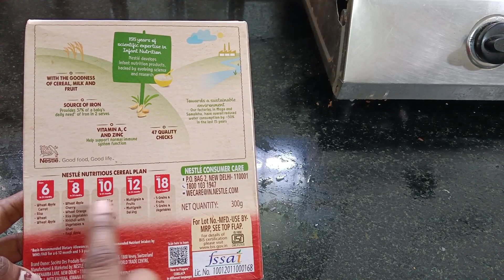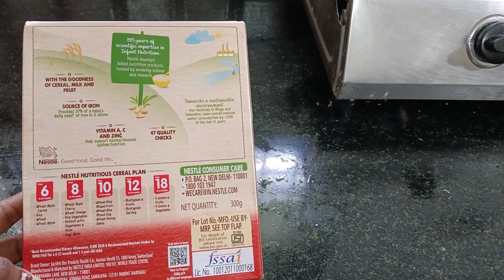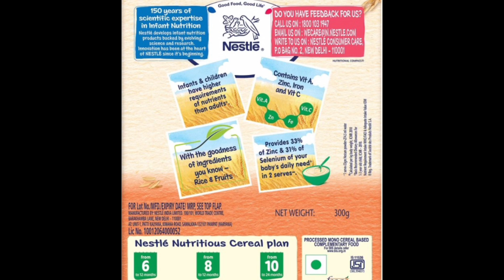Nestle cerelac preparation in tamil | Proper way to prepare ceralac | cerelac flavours 6+month baby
Hii friends